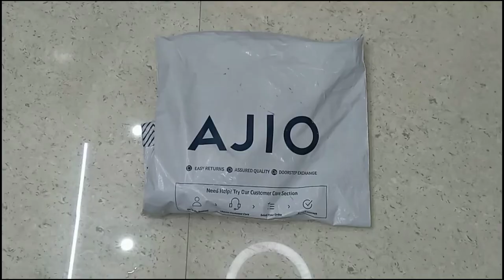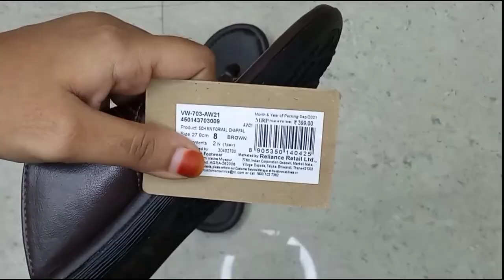SCHUMANN / Thong-Strap Flip-Flops & Slippers / AJIO Unboxing product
Product review :

Not good product
Heavyweight
Within a month slippers was damaged.

Cost : 200

Product Details :

*Wipe with a clean, dry cloth when needed
*Regular Fit
*Synthetic upper
*Air Mix Sole
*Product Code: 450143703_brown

Other Information
MRP:Rs. 399.00 inclusive of all taxes(MRP changes as per size selection)
Net Qty:2N
Marketed By:Reliance Retail limited,3rd Floor, Court house, Lokamanya Tilak Marg Dhobi Talao, Mumbai - 400002,India
Manufactured By:Agra Shine Footwear, Shaheed Nagar, Shaheed Nagar, Agra-282001, Uttar Pradesh, India
Customer Care Address:AJIO, c/o Reliance Retail Limited, SS Plaza, 74/2 Outer Ring Road, 29th Main Road, BTM 1st Stage, BTM Layout, Bangalore 560068, Karnataka, INDIA. Ph.
Commodity:Men's Flip Flop & Slippers